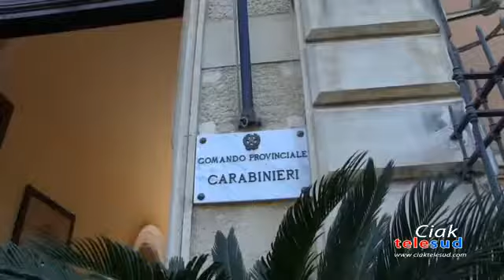Catania, tentano furto cavi di rame da ex ospedale Vittorio Emanuele: 5 arresti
Cinque persone arrestate in flagranza dai Carabinieri del Nucleo Radiomobile del Comando provinciale di Catania: hanno tentato di rubare i cavi di rame dall'ex ospedale Vittorio Emanuele di via Plebiscito.